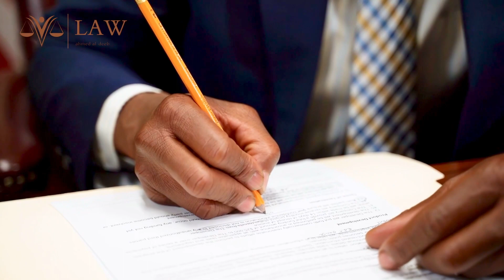الدفوع في قضايا المخدرات || ٥ ثغرات للبراءة في قضايا المخدرات طبقا لأحكام محكمة النقض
جزء من سلسلة الجوانب العملية و الدفوع في قضايا المخدرات ، وأهم الثغرات وحالات التلبس وإذن النيابة ،  بطلان القبض والتفتيش لحصولهما قبل إذن النيابة العامة  ، لا  تنسوا الاشتراك بالقناة لمشاهدة كل جديد

نصت المادة 33 من قانون العقوبات أنه يعاقب كل من يقوم بممارسة الاتجار فى المواد المخدرة بالسجن المؤبد بدء من السجن المشدد 3 سنوات، إلى السجن المؤبد أو الإعدام فى بعض الحالات، والغرامة المالية التى تصل إلى 100 ألف جنية مصري، كما أنها لا تزيد عن 500 ألف جنية مصري، وهذا في حالة إذا تم تصدير أو استيراد المخدرات أو أي شيء يتعلق بها من المحاصيل الزراعية بينما حددت المادة 34 من قانون رقم 182 لسنة 1960 بإصدار قانون مكافحة المخدرات وتنظيم استعمالها والاتجار فيها وفقاً لآخر تعديل صادر في 30 سبتمبر عام 2021، عقوبات على كل من حاز أو أحرز أو اشترى جوهر المخدرات . بطلان القبض والتفتيش لحصولهما قبل إذن النيابة العامة وجاء نصها كالتالى :-
مادة(34):
يعاقب بالإعدام أو السجن المؤبد وبغرامة لا تقل عن مائة ألف جنيه ولا تجاوز خمسمائة ألف جنيه:
(أ‌) كل من حاز أو أحرز أو اشترى أو باع أو سلم أو نقل أو قدم للتعاطي جوهراً مخدراً وكان ذلك بقصد الاتجار أو اتجر فيه بأية صورة وذلك في غير الأحوال المصرح بها قانوناً.
(ب‌) كل من رخص له في حيازة جوهر مخدر لاستعماله في غرض معين وتصرف فيه بأية صورة في غير هذا الغرض.
(جـ) كل من أدار أو هيأ مكاناً لتعاطي الجواهر المخدرة بمقابل.
تكون عقوبة الجرائم المنصوص عليها في هذه المادة الإعدام والغرامة التي لا تقل عن مائة ألف جنيه ولا تجاوز خمسمائة ألف جنيه في الأحوال الآتية:
١- إذا استخدم الجاني في ارتكاب إحدى هذه الجرائم من لم يبلغ من العمر إحدى وعشرين سنة ميلادية أو استخدم أحداً من أصوله أو من فروعه أو زوجه أو أحداً ممن يتولى تربيتهم أو ملاحظتهم أو ممن له سلطة فعلية عليهم في رقابتهم أو توجيههم.
٢- إذا كان الجاني من الموظفين أو المستخدمين العموميين المكلفين بتنفيذ أحكام هذا القانون أو المنوط بهم مكافحة المخدرات أو الرقابة على تداولها أو حيازتها أو كان ممن لهم اتصال بها بأي وجه.
٣- إذا استغل الجاني في ارتكابها أو تسهيل السلطة المخولة له بمقتضى وظيفته أو عمله أو الحصانة المقررة له طبقاً للدستور أو القانون.
٤- إذا وقعت الجريمة في إحدى دور العبادة أو دور التعليم ومرافقها الخدمية أو النوادي أو الحدائق العامة أو أماكن العلاج أو المؤسسات الاجتماعية أو العقابية أو المعسكرات أو السجون أو بالجوار المباشر لهذه الأماكن.
٥- إذا قدم الجاني الجوهر المخدر أو سلمه أو باعه إلى من لم يبلغ من العمر إحدى وعشرين سنة ميلادية أو دفعه إلى تعاطيه بأية وسيلة من وسائل الإكراه أو الغش أو الترغيب أو الإغراء أو التسهيل. أحمد الديب احمد الديب قانون مع أحمد الديب